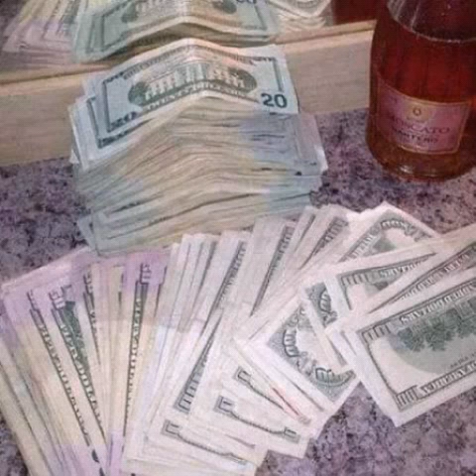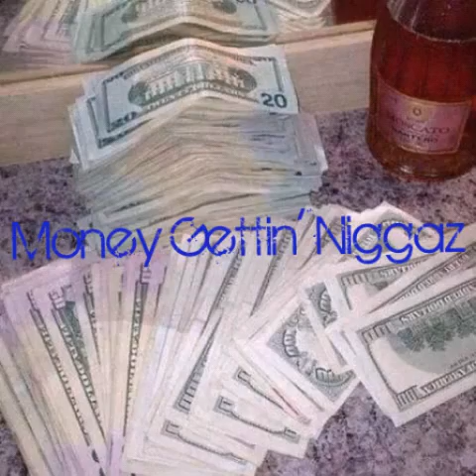$idd Nino-- Money Gettin' Niggaz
A throwback .. I did A couple of years back.. This one goes out to all them Money Gettin' People.. Those Go Gettas